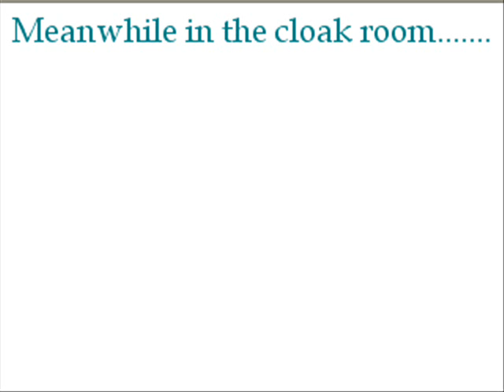Rosamunda Part 4.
Rosamunda finds a lady who claims to be house-keeping,She senses there's something wrong with her and she's right,she's evil and trying to destroy her life.Why? Nobody knows but find out in Part 5 coming up at 17:00 (around) today!